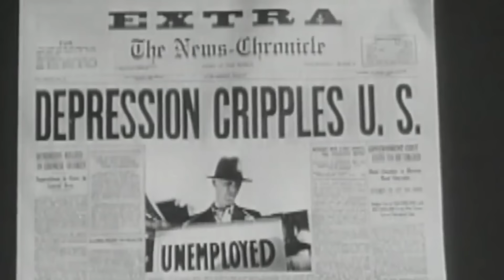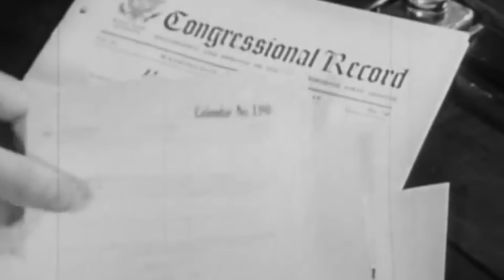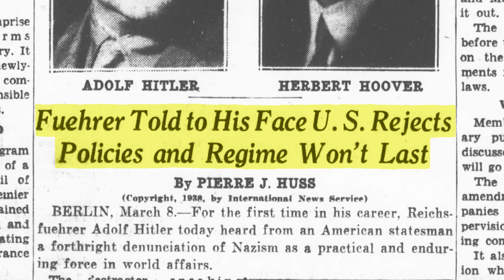What Hitler & Former President Hoover's Meeting Was Really Like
Herbert Hoover had already gone down in history before the start of World War II. Among his many accomplishments and failures in that period, he became the only man to ever sit in both the Oval Office and the same room as Adolf Hitler.

Hoover was already struggling | 0:00
Hoover was reluctant to visit | 1:41
Hoover praised Germany's post-war recovery | 3:06
The press responded dramatically | 4:09
Hoover opposed WWII intervention | 5:06